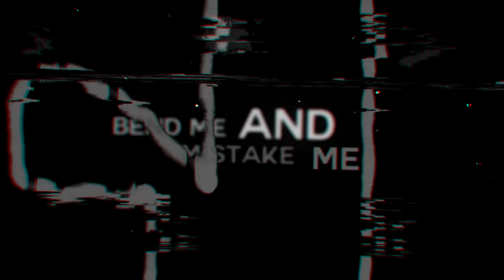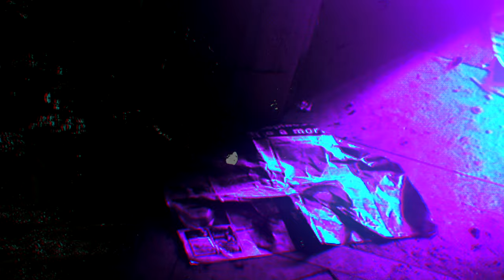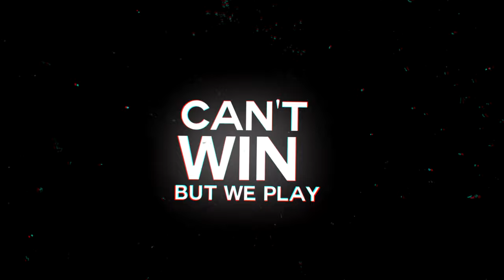Hard on the Heart - [from The Fall of the House of Usher] Kingsborough Lyric Video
Hard on the Heart featured Netflix's The Fall of the House of Usher